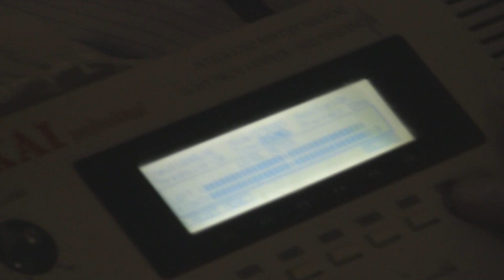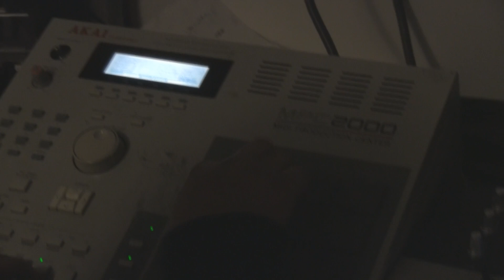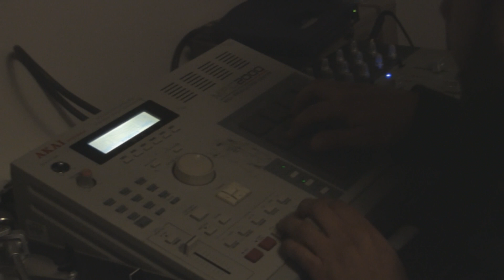Work In Progress...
Workin' on a beat. Not done yet.